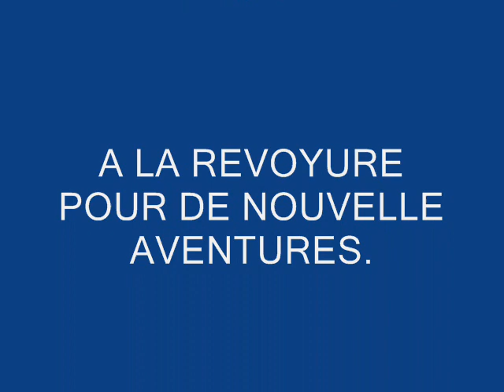Jackie Chan's NES Rétro Test Partie 2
Une partie moins intéressante que la première car je galère a tué le boss final. C'est plus un Let's Play dans ces cas la :p.

Tags: Jacki Chan's  Plateforme NES  Jeux NES  Combat  Jacki Chan  Art Martiaux  RetroTest  Karaté Humour  Jeux de Karaté  Meilleur jeux NES  Humour  Fun  Oliver Plasma  Oliverflav  YouTube  Vidéo